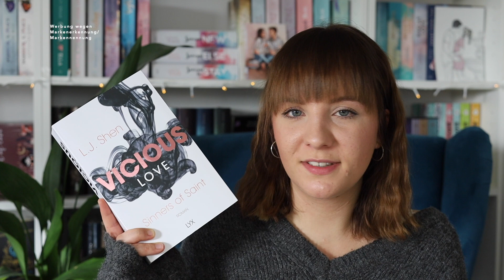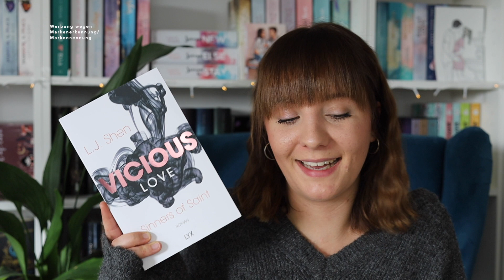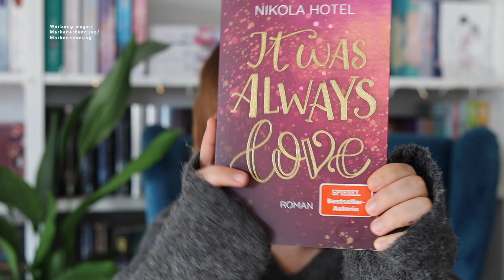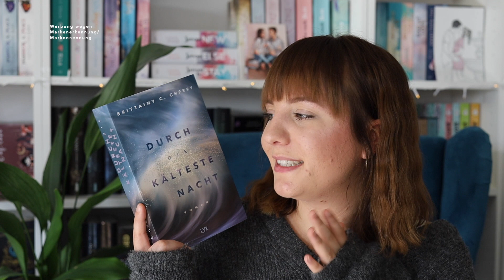Meine Leseliste November | WANT TO READ | thebookelle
welche Bücher möchtet ihr im November lesen? Und habt ihr schon eins von meiner Leseliste gelesen? Vielleicht können wir uns in den Kommentaren gegenseitig motivieren. Ich wünsche euch ganz viel Spaß biem Video!

Eure Elle ❤︎

Kurze Info:
Ich schreibe in meinem Video oben "Werbung wegen Markenerkennung/ Markennennung" hin, da ich im Video Bücher/ Produkte zeige und nenne und ich so eure Kaufentscheidung beeinflussen könnte. Diese sind aber grundsätzlich selbst gekauft. Wenn ich ein Rezensionsexemplar habe schreibe ich auch dies oben im Video hin mit "Werbung Rezensionsexemplar", das Buch wurde mir dann vom Verlag kostenlos zum lesen zur Verfügung gestellt. Dies bekommt aber eine genauso ehrliche Bewertung von mir, wie selbst gekaufte Bücher.